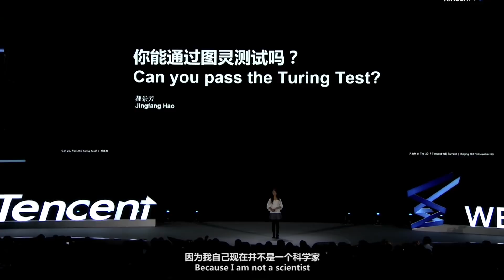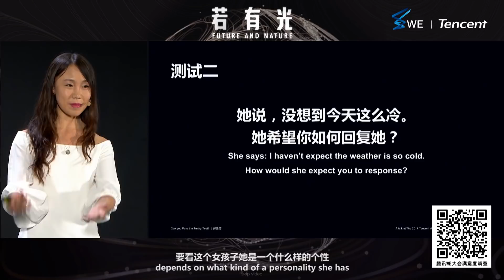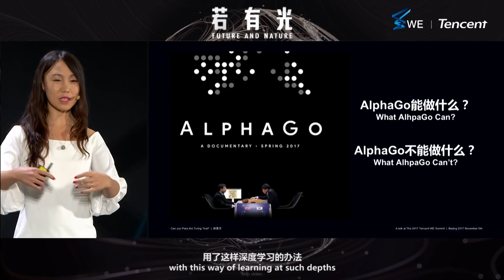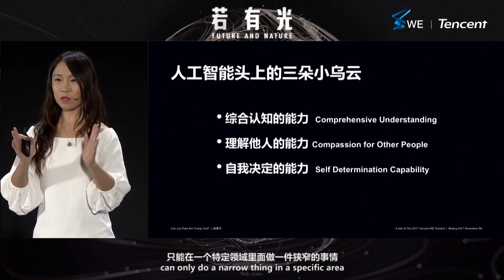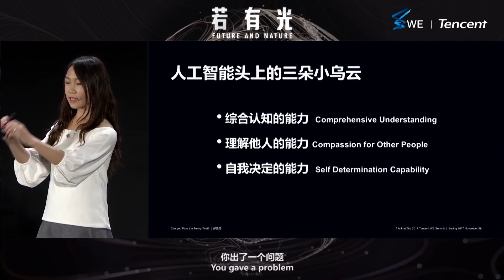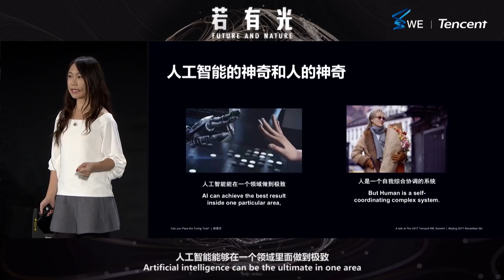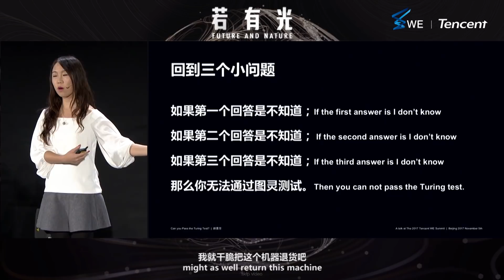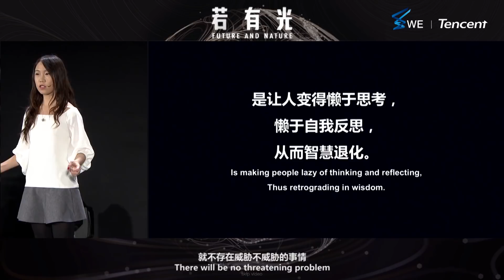Hao Jingfang：Can you pass the Turing test?-2017Tencent WE Summit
Hao Jingfang：Can you pass the Turing test ? -2017 Tencent WE Summit